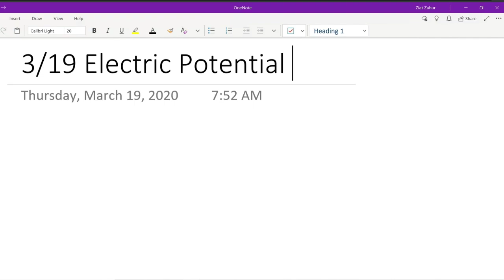H Physics - Electric Potential 3/19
Electric Potential and Potential Energy